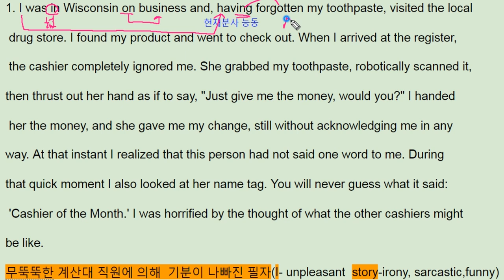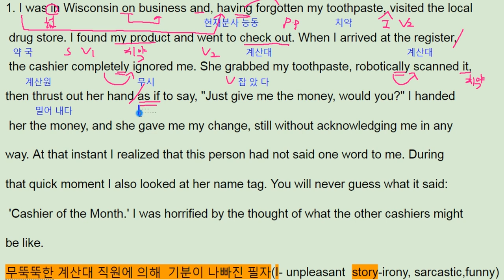올림포스 영어독해의 기본2 17강 3번 - 번개콩